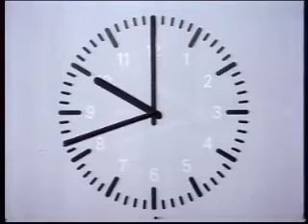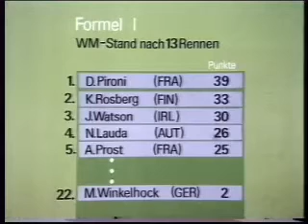ZDF 15.08.1982 Heute + Sport am Sonntag